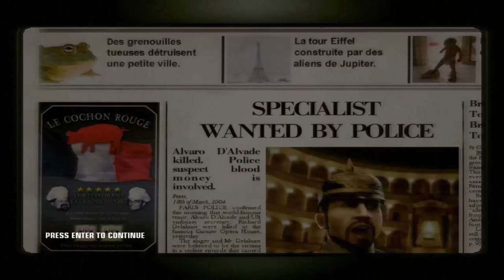Hitman Blood Money Mission#3 : Curtains Down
3rd Video.